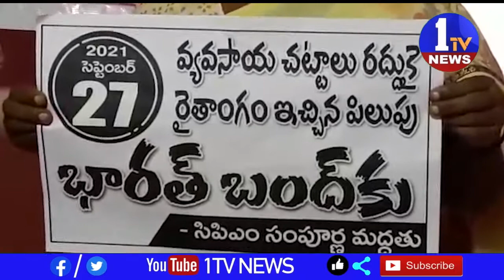విజయనగరం ఈ నెల 27 న భారత్ బంద్ కు సీపీఎం సంపూర్ణ మద్దతు